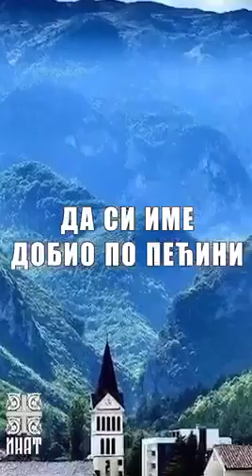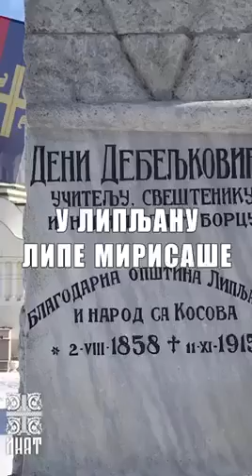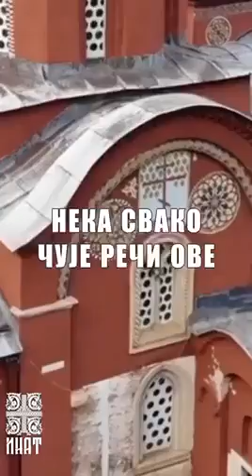ШТА ЈЕ СРБСКО ТО СЕ СРБСКИ ЗОВЕ! Šta je Srbsko to se Srbski zove!